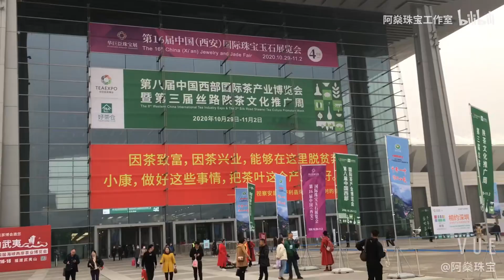带你逛西安珠宝展(解说)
Thanks again !

第十六届西安国际宝玉石博览会。